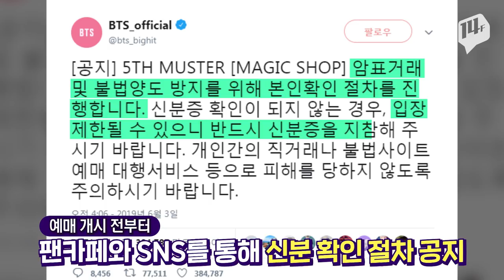BTS 측 "입장 제한 기준 충분히 고지"...암표 OUT / 14F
지난 주말, 부산에서 열린 BTS 팬미팅 공연에서 암표 근절을 위한 본인 확인 과정이 논란이 됐습니다.

주최 측이 구매자와 관람자는 동일해야 한다는 원칙을 적용해 일부 팬들이 공연장에 입장하지 못한 건데요.

BTS 소속사 빅히트는 충분히 고지를 했고  암표 거래 차단을 위해 신분 확인을 철저히 하는 과정에서 발생한 일이었다며 다음 공연에서도 동일한 입장 기준을 적용할 예정입니다.